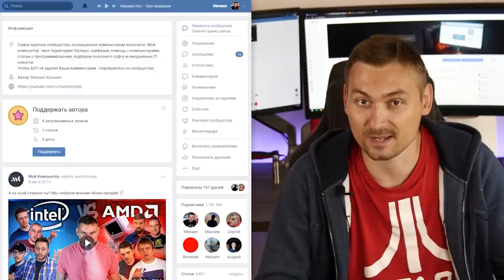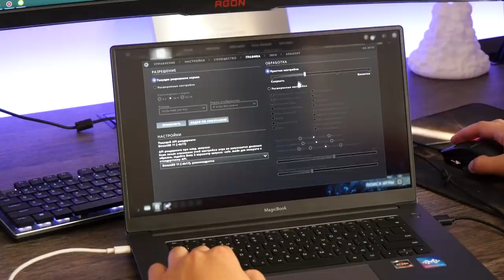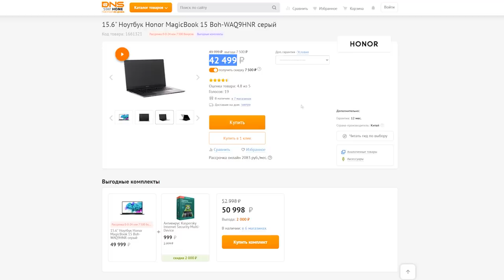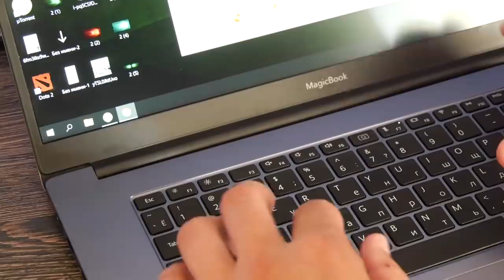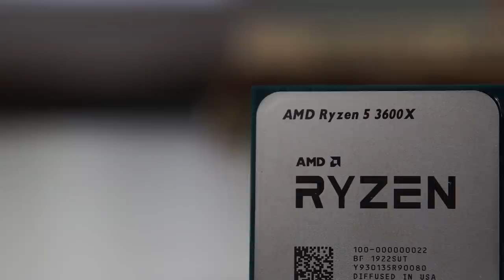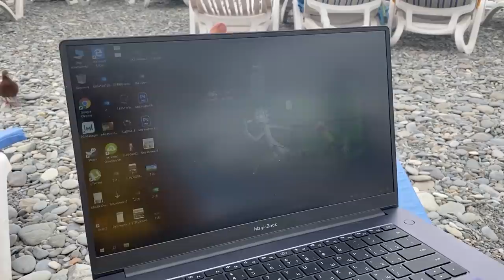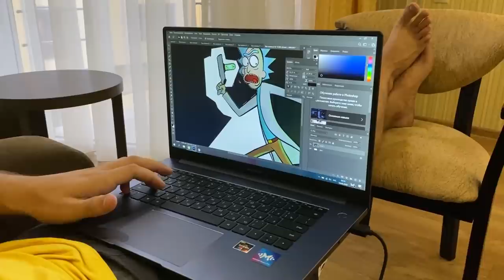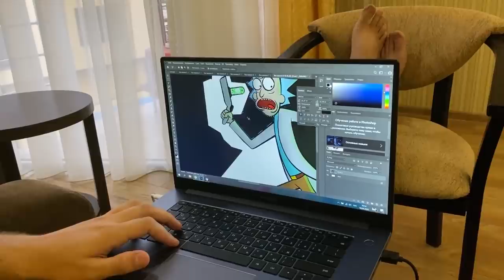Зачем тогда макбук? Обзор Honor MagicBook 15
- ультрабук Honor MagicBook 15 на базе AMD
Только вернулся с отпуска и готов рассказать вам, каково это, полноценно работать на ноутбуке за 40000 рублей на Ryzen 3500U с Vega 8. В этом видео я расскажу свои впечатления о ноутбуке Honor magicbook 15, с которым я провел 2 недели.